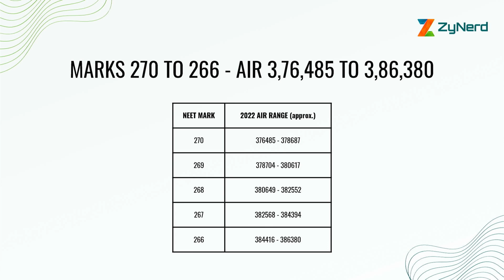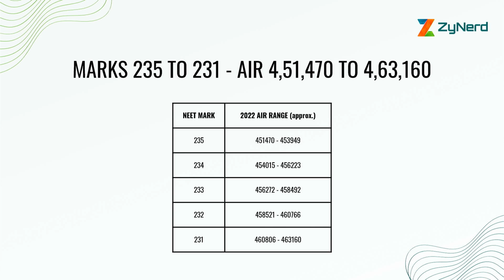All India Ranks 2022 for NEET Marks – 226 to 275